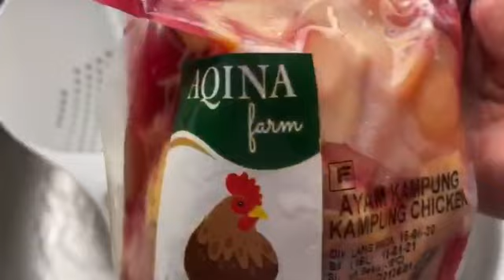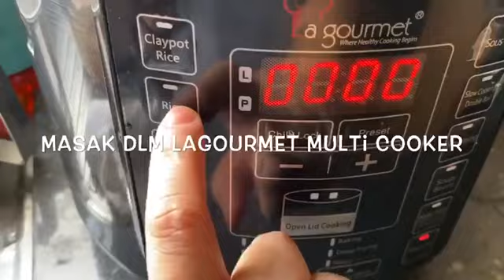RESEPI NASI KABSAH BY YATIE'S KICTHEN USE SMFOOD REMPAH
Harini Azah nak share resepi Nasi Kabsah asik nasi mandy je kan.
Resepi nasi kabsa ayam
Ayam
Bawang merah
Bawang putih
Halia
Cili banggala
Serbuk paprika
Serbuk lada hitam
Rempah kabsa
Daun ketumbar
Daun parsley (kalau ada)
Tomato
Kentang
Beras basmathi
Garam
Cara masak
*Ayam SM rebus sebb nk bg cepat masak , kalau kornag tak nk rebus pon tak apa
* tumbuk bawang putih dan halia
* blend tomato dan daun ketumbar
Tumis kan bawang merah dan cili banggala ,halia dan bawang putih
Masuk kan tomato yg dah di blend
Masuk kan rempah kabsa
Masuk kan serbuk paprika
Dan serbuk lada hitam
Rempah dah tumis sampai masak
Masuk kan ayam dan kentang
Masuk kan daun parsley
Masuk air sikit
Tunggu sampai ayam dan kentang dah masak
Lepas dah masak baru masuk kan beras basmathi dan sukatan air
Nasi dah masak ,dah siap !
Resepi sambal arab (sahawak)
Cili api (ikut kepedasan)
Tomato (2biji)
Bawnag putih(4 ulas)
Serbuk jintan putih (1 sudu kecil)
Daun pudina / daun ketumbar (sikit je )
Garam (secukul rasa)
Blend semua tanpa air
Pastu perah lemon
Ful selamat menikmat !